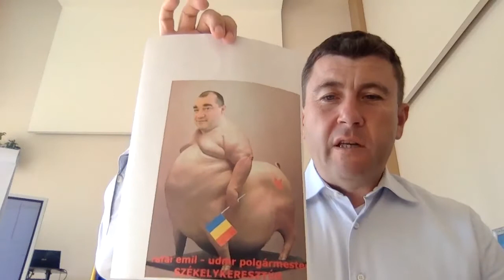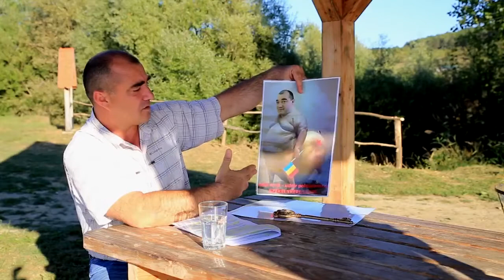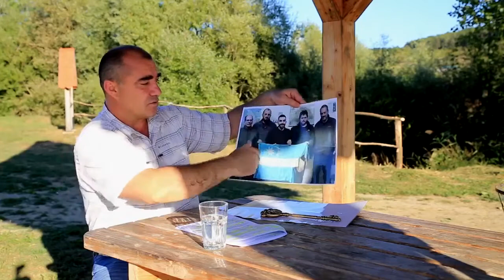Nincs rendben, ami a napokban zajlik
Akik köztisztségre pályáznak, tegyék tisztelettel és becsülettel.